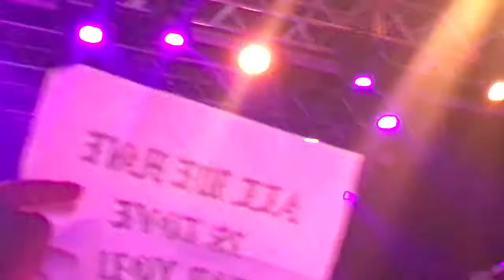All We Have is Love - Sabrina Carpenter - HOB Anaheim - The Detour - July 19, 2017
She deserves everything good in the world 💞